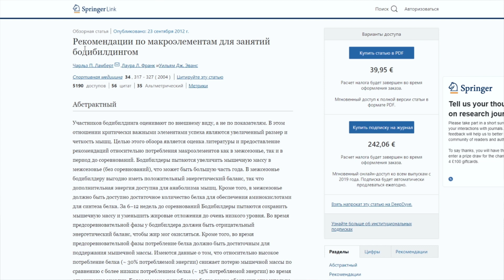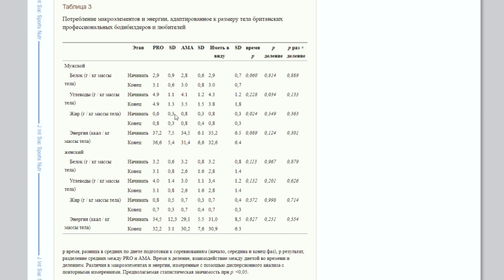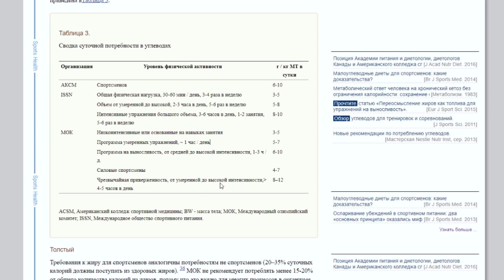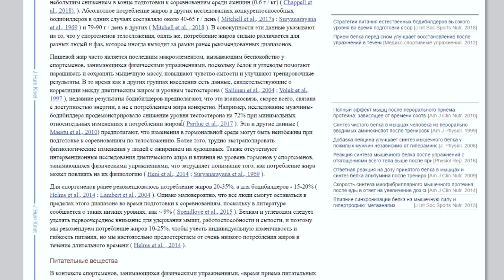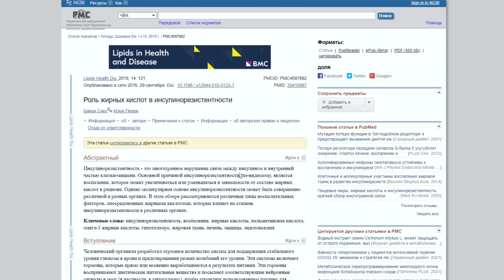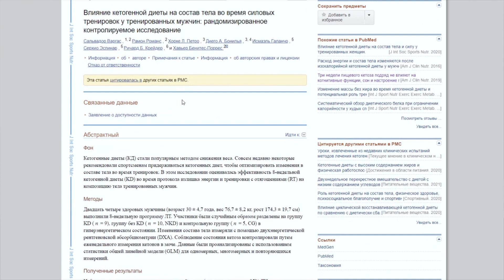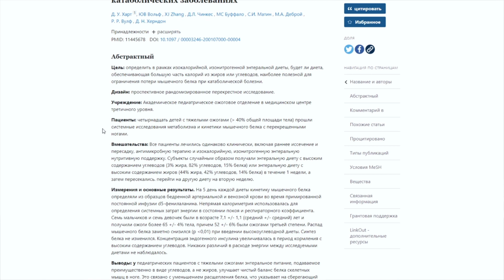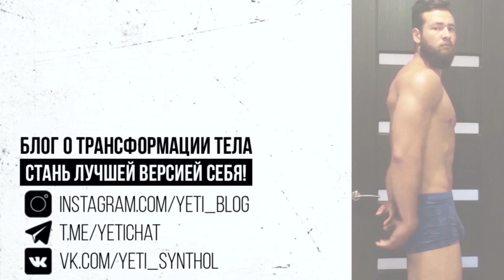Диета Атлета / Питание для набора мышечной массы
Многие задаются вопросом как набрать мышечную массу и таких видео в интернете очень много, но я разберу это более подробно. Натуральный Бодибилдинг или фармакологический подразумевает наличие большого количества мышечной массы и знания накопленные в области изучения питания культуристов помогут нам найти ответы на все вопросы.
Сейчас мы разберёмся как выглядит Диета Атлета или как питаются Бодибилдеры с научной точки зрения. Как правило их питание для набора мышечной массы или сушки в большинстве исследований включает большое количество углеводов 55-60%, высокое потребление белка 25-30% и 15-20% жиров. И как вы видите на первом месте именно углеводы - при чём спортсмены более высокого уровня, а также более конкурентоспособные культуристы потребляют больше углеводов чем любители или менее успешные бодибилдеры. При этом жиры контролируются очень жесткой отметкой в 0,8 грамма на кг веса тела.

Таймкоды:
00:00 - Питание для роста мышц
00:41 - Питание Бодибилдеров
06:24 - Безуглеводная диета уничтожает мышцы
07:07 - Сколько нужно есть жиров
09:55 - Почему углеводы рулят
12:30 - Инсулинорезистентность от жира
13:45 - Кето диета не растит мышцы
17:30 - Углеводы экономят белок
19:07 - Высокоуглеводная диета снижает кортизол